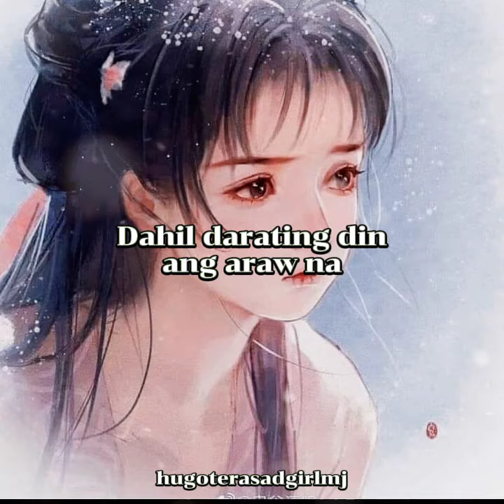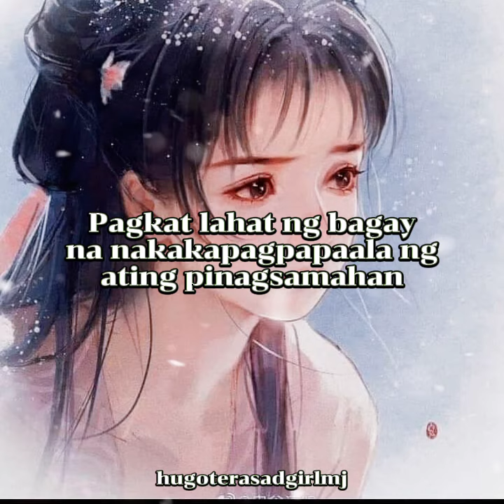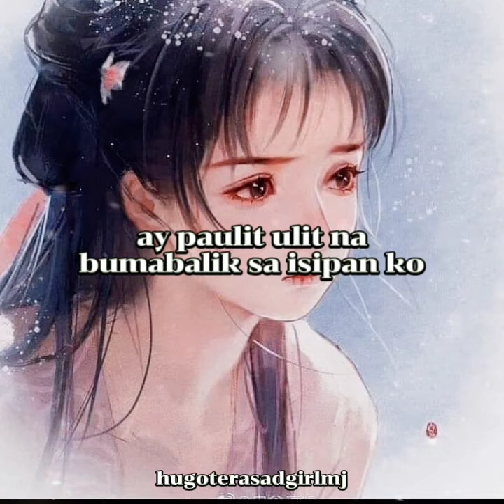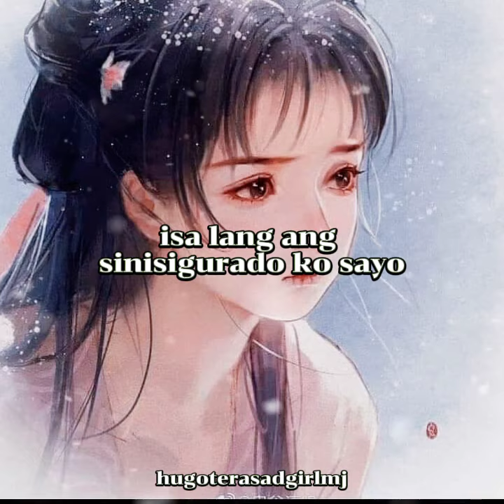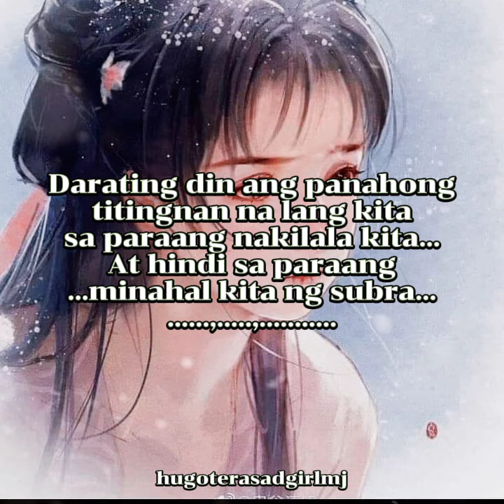Hindi kita makakalimutan